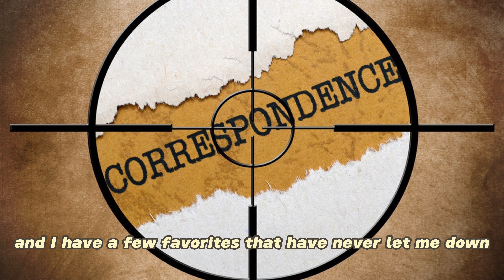Master Chief shares his arsenal with you